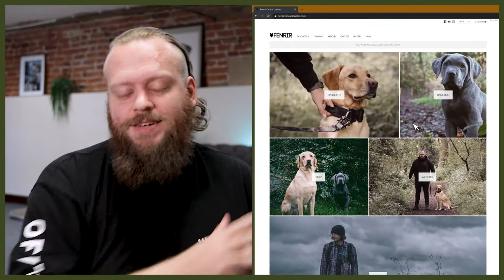SIBERIAN HUSKY vs ALASKAN MALAMUTE! What's The Difference!?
SIBERIAN HUSKY vs ALASKAN MALAMUTE! What's The Difference!? The Siberian Husky and Alaskan Malamute are often mistaken for each other, in this video we break down the differences to help you understand what the difference is between the 2 glorious dog breeds.

These videos are made and aimed at adults in a stage of their life to purchase or adopt a dog, we want to help them choose the right breed and become excellent canine leaders to help end the number of dogs that end up in shelters.